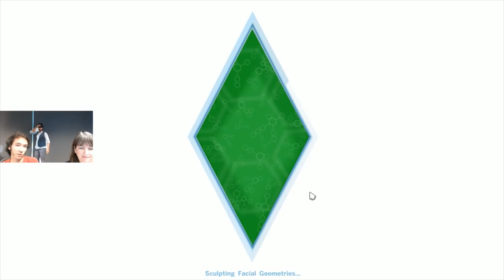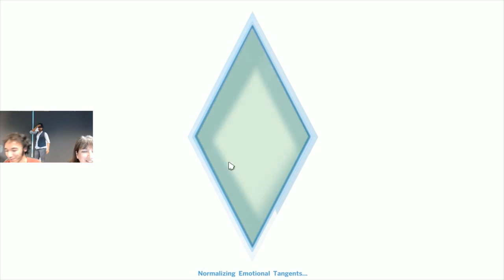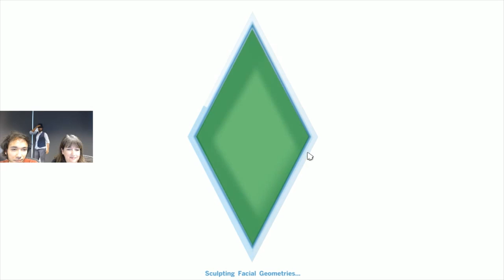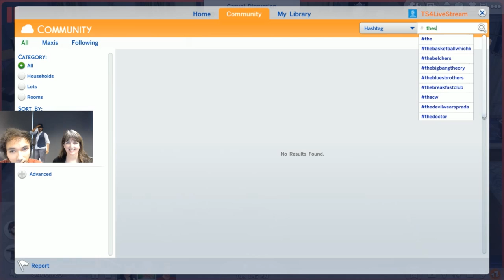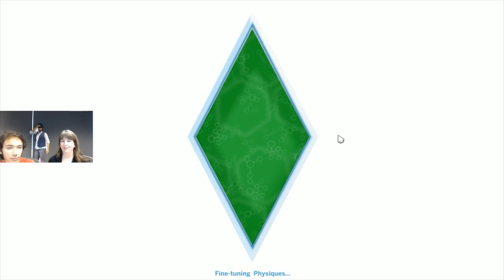Let's Play The Sims 4: Live Broadcast (August 28th)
The Sims team plays The Sims 4 unscripted at The Sims Studio.